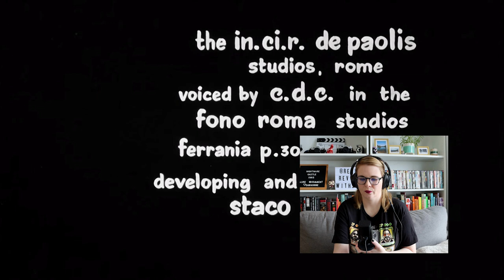NIGHTMARE CASTLE (1965) MOVIE REACTION! FIRST TIME WATCHING!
NIGHTMARE CASTLE (1965) MOVIE REACTION! FIRST TIME WATCHING! Nightmare Castle tells the story of a woman and her lover are tortured and killed by her sadistic husband. The pair return from the grave to seek vengeance.

The film was directed and written by Mario Caiano. Nightmare Castle stars Barbara Steele
as Muriel Arrowsmithn and Jenny, Paul Muller as Dr. Stephen Arrowsmith, Marino Masé
as Dr. Dereck Joyce, Rik Battaglia as David, Giuseppe Addobbati as Jonathan, the Butler and Helga Liné as Solange.

Check out this first time watching this horror movie reaction video for Nightmare Castle, and see if I can make it through this sci-fi movie. Horror is a genre I've barely explored, mostly because I'm a huge wuss. Typically my Halloween movie viewings consist of Hocus Pocus and Halloweentown. This year I decided to expand my horror movie knowledge and try and watch these horror movie fan favourites.

Check out my first time watching this 1965 horror movie, The Devil Bat, and enjoy my reaction video!